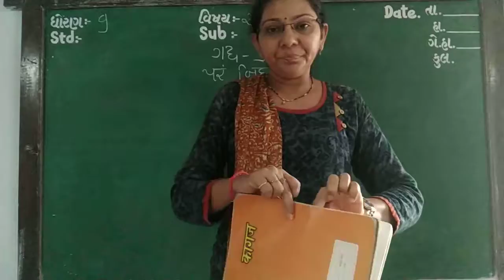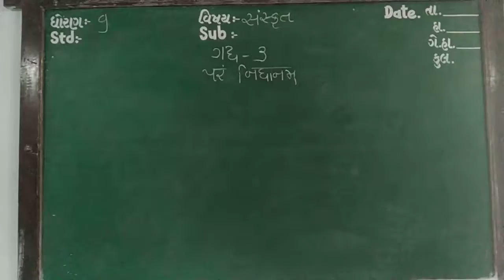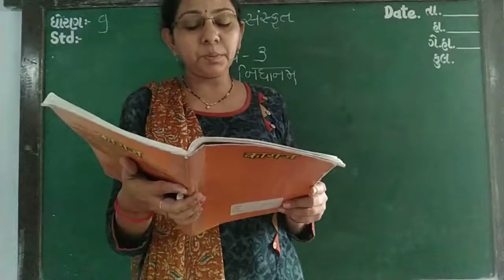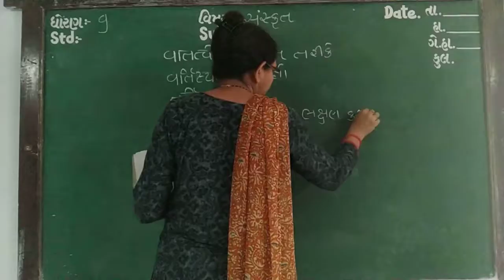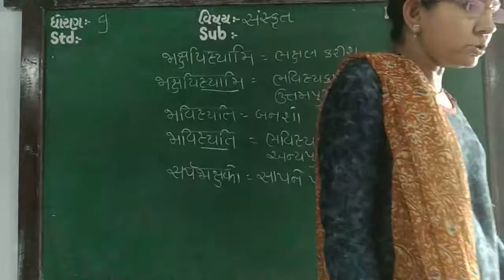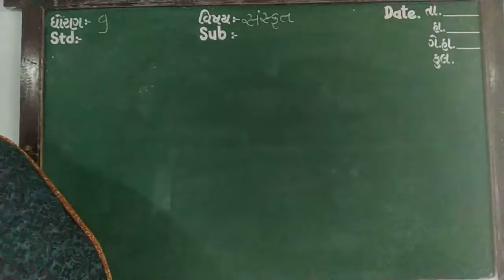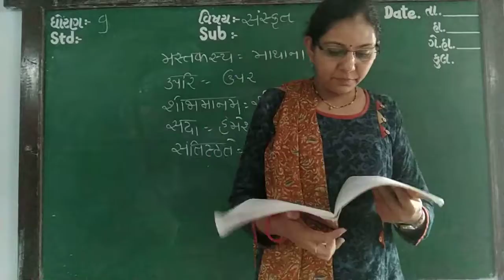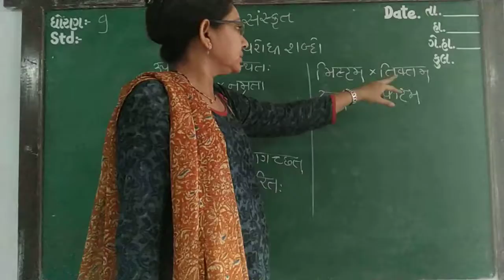GUJ MED STD 9 SUB SAN CH 3 P 4